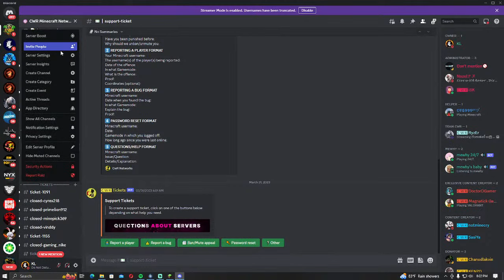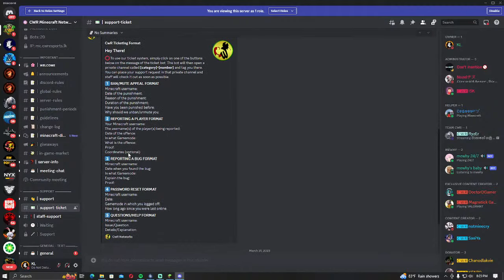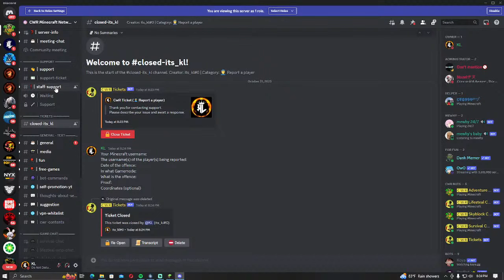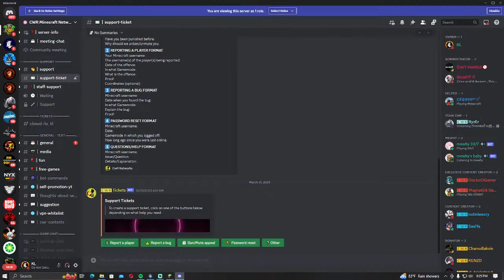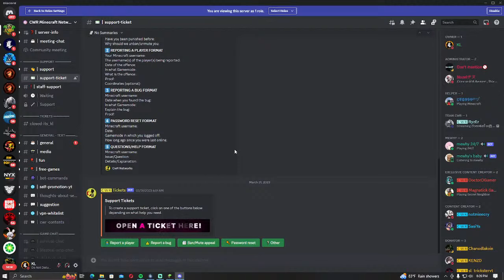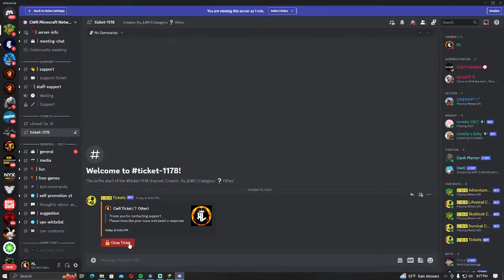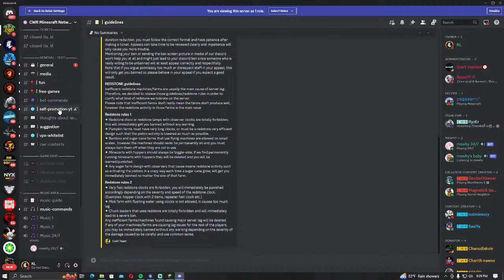CwR New Survival Adventure Server Official Introduction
Redeems
!redeem owyako
!redeem kohomada
!redeem warenyako
!redeem sus
!redeem eii
!redeem danna